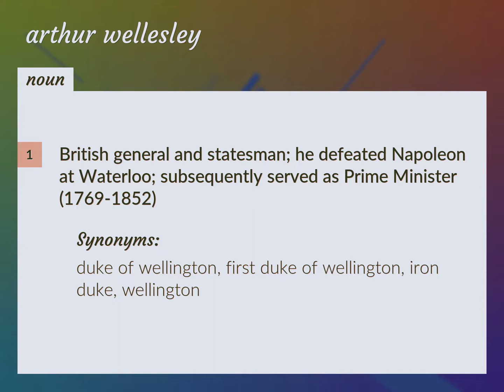Arthur wellesley | meaning of Arthur wellesley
What is ARTHUR WELLESLEY meaning?